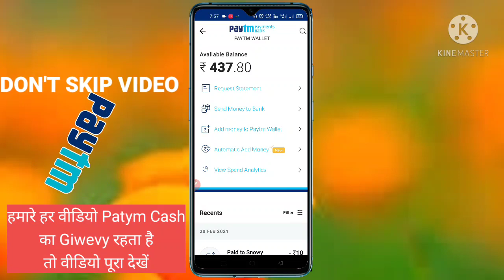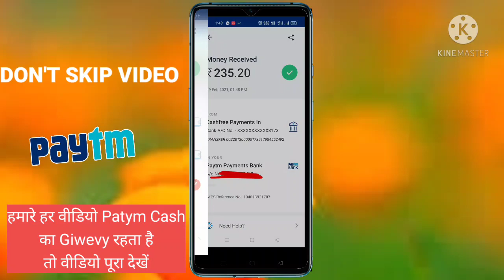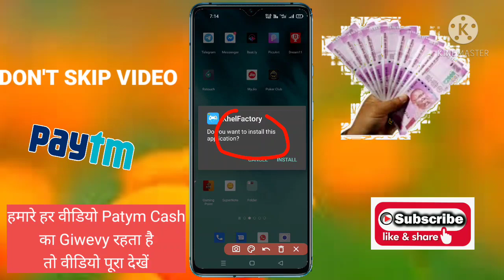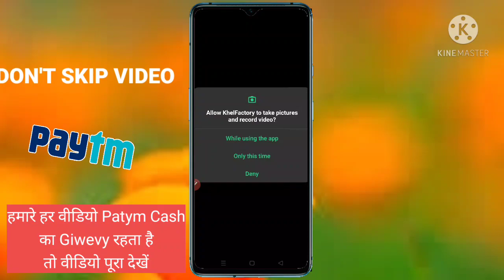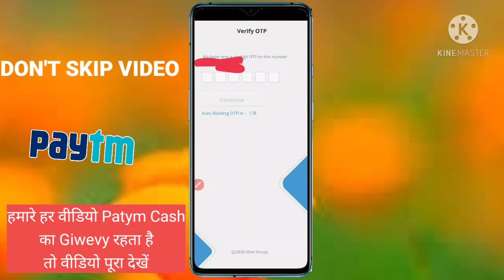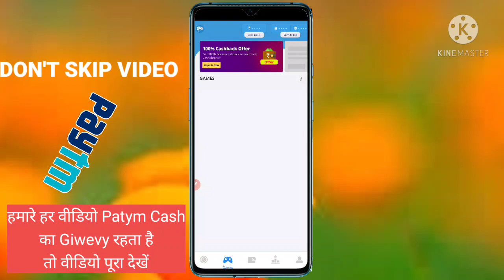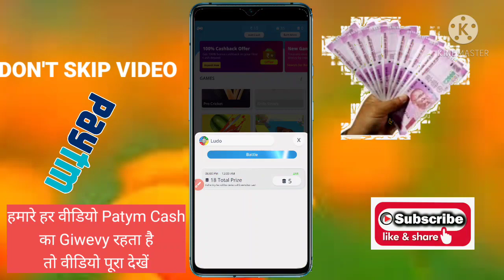New Ludo Earning App 2021 | Play Ludo Earn Money | New Ludo Game Earning App 2021 No Investment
Games Khel Kar Paise Kamaye || Games Khel Kar Paise Kaise Kamaye 2020 With Proof

Hello Dosto Is Video Bataya hai ki aap Ludo khel kar Paisa Kaise kama sakte ho

Rafer code 👉 7ktadMDDk

Rafer Cod 👉353800

Video Cover

1. play ludo earn paytm cash

2. play ludo earn paytm cash telugu

3. ludo khelo paytm cash kamao

4. online earning ludo game

5. online money earning ludo game

6. online ludo kaise khele

7. online paise kaise kamaye mobile se

8. online earning app

9. best earning apps for android

10. best earning apps for android 2020

ludo game se paise kese kamaye
ludo khelkar kese kamaye
how to earn money ludo
how to earn paytm cash by ludo
how to earn money ludo game
ludo se paise kese kamaye
earn 300 rs. daily ludo game
earn ludo game app 2020

paytm cash. ludo game tamil

Thanks Watching Video#technicaksimu
PLAY LUDO AND EARN PAYTM  CASH | LUDO KHEL KAR PAISE KAISE KAMAYE | GAMES KHEL KAR PAISE KAKAMAYE